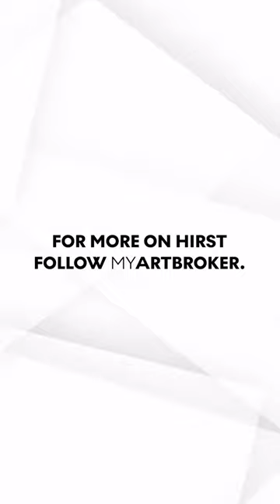The Most Expensive Damien Hirst Art Works Sold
The average value of Damien Hirst's artwork has experienced a 4.5% compound annual growth rate over the last 5 years, with signed limited edition Damien Hirst prints selling for anywhere between £700 and £151,200 at auction in 2022—learn more about Damien Hirst's market on our website. This increase highlights the lasting allure and worth of his creations. As the leader of the Young British Artists in the 1990s, Hirst is one of the most infamous artists of his generation.

The highest price ever paid for a Damien Hirst artwork was achieved in September 2018, when The Golden Calf, one of the artist's sculptural works suspending animals in formaldehyde solution containing a bull with solid 18-carat hoofs, horns and a golden disc on its head, sold for £10.3M at Sotheby’s.

Hirst's enduring popularity and influence make him a highly sought-after artist in the secondary market. His prints maintain a consistently high value, demonstrating their continued appeal to collectors and art enthusiasts alike. This article explores the most expensive Damien Hirst pieces sold at auction to date.